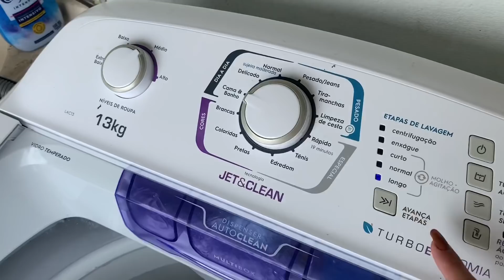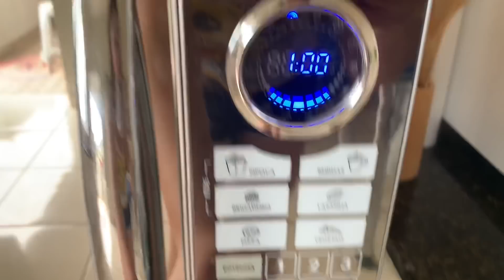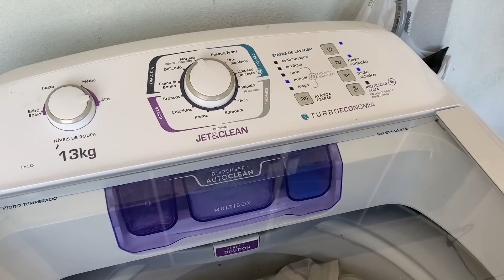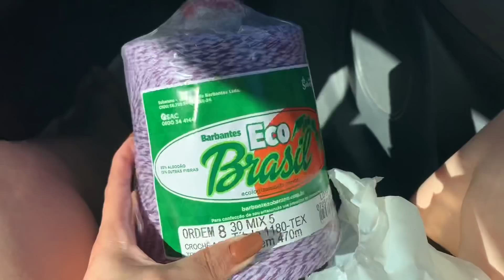MAIS CAIXAS 📦 DEU MICOSE NA MINHA UNHA! COMPREI MAIS BARBANTE PRO TAPETE | Tati Barbosa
Novo canal STORIES DA TATI BARBOSA